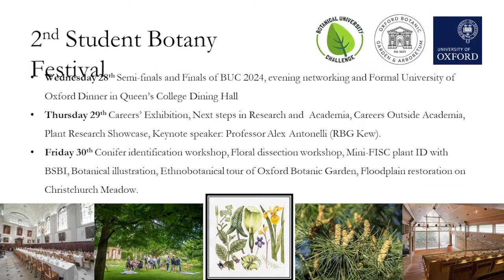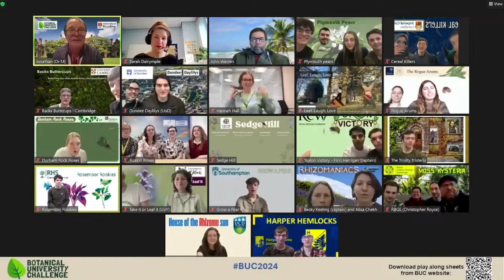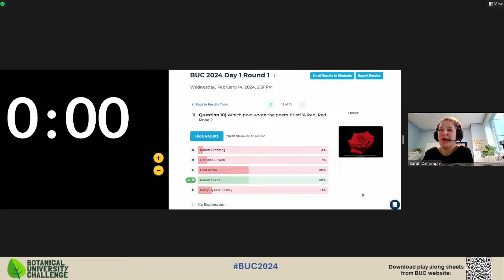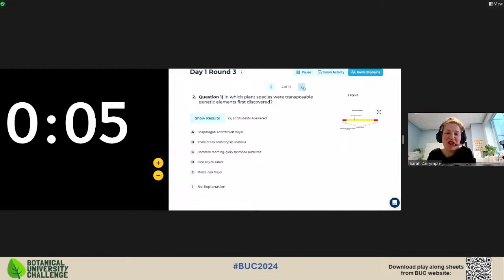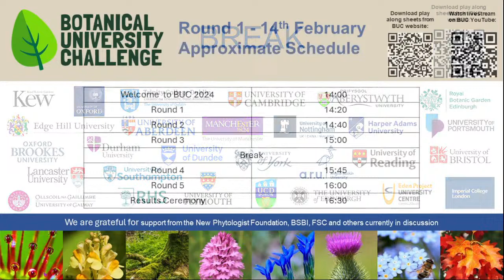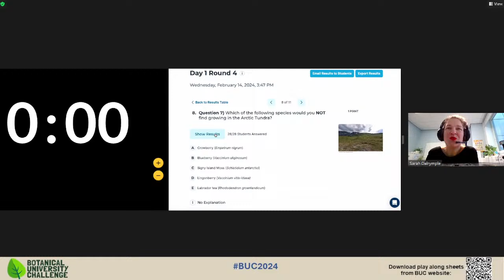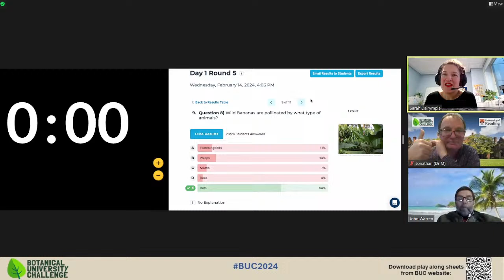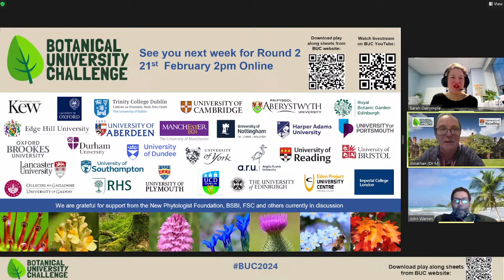Botanical University Challenge 2024 Round 1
Welcome to the Botanical University Challenge 2024! 28 teams will enter but only 16 will advance on to round 2. Join us for an afternoon of botanical quizzing and don't forget you can play along 2